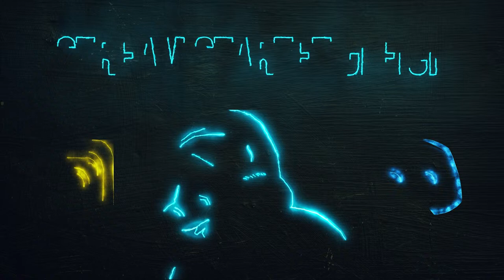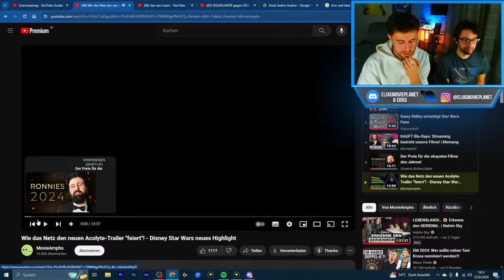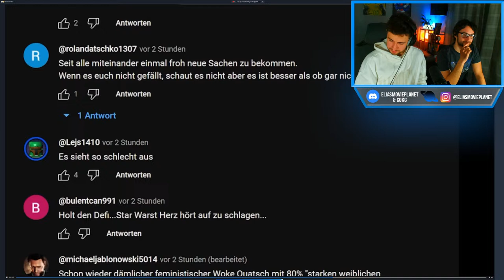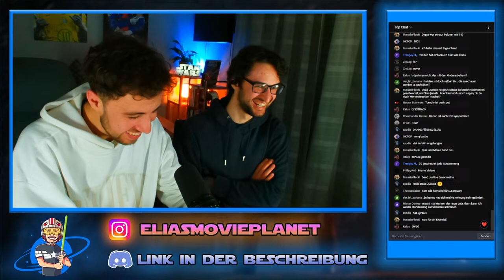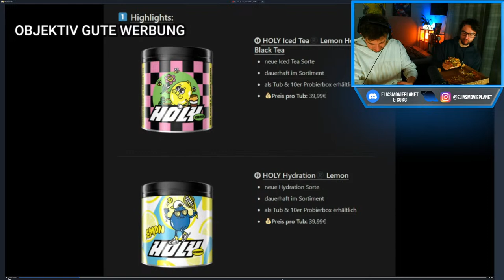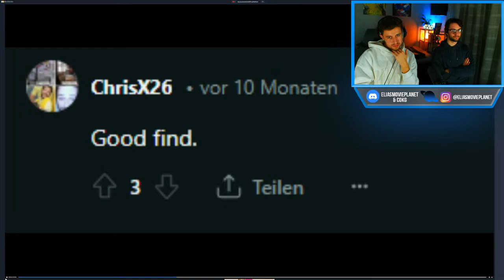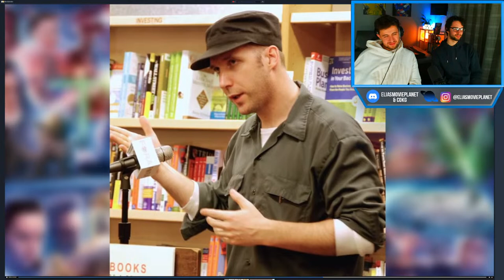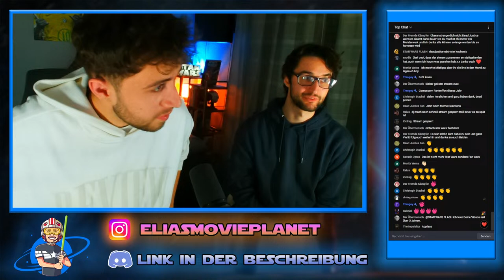Duo-Special-Stream mit @deadjustice | Video Reactions & Star Wars Talks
⚡ HOLY  hier probieren:
und mit dem Code ➡️ MOVIEPLANET5 ⬅️ 5€ sparen!💪🏻*